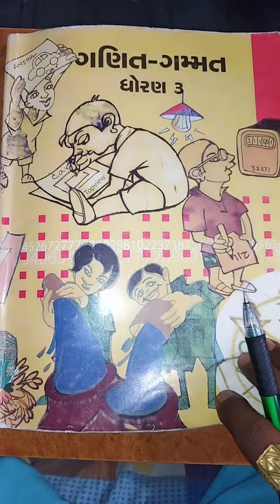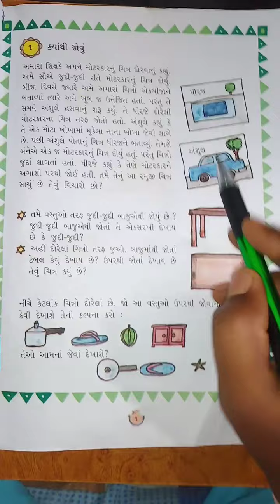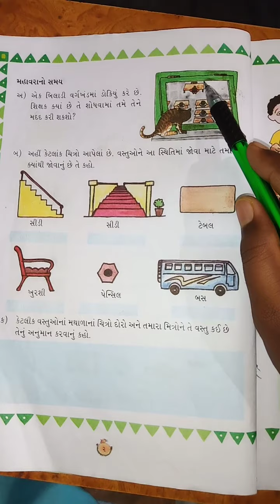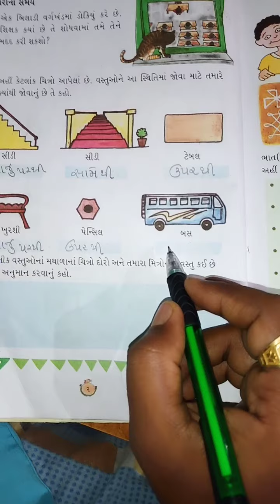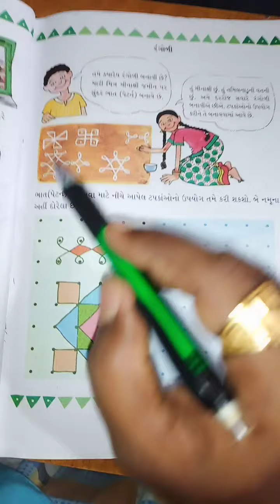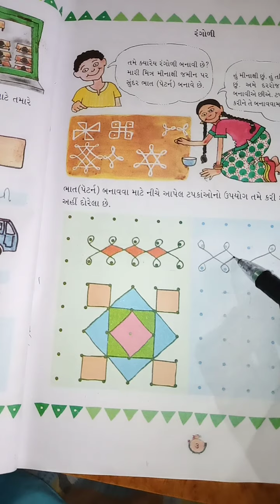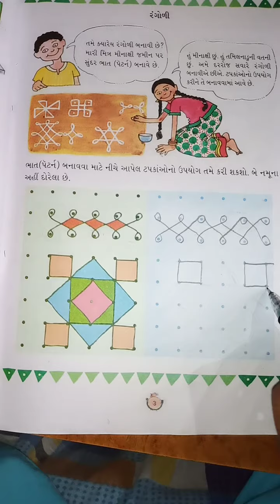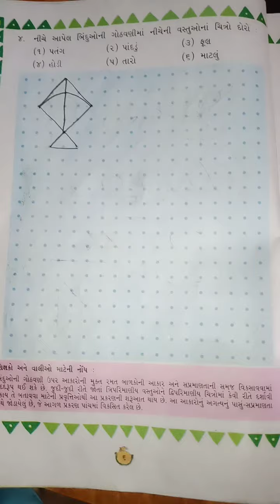std 3 B maths